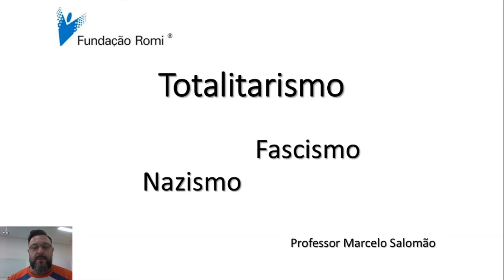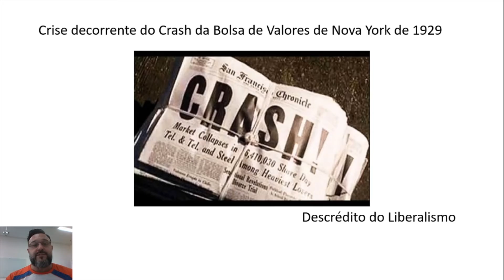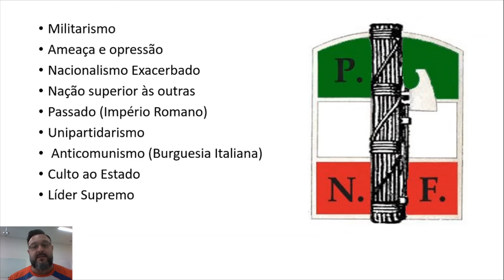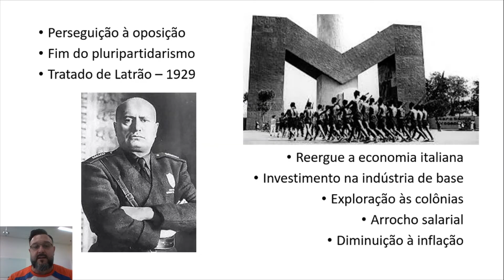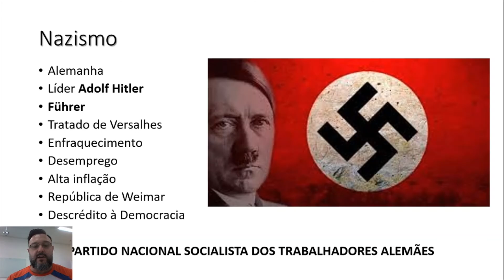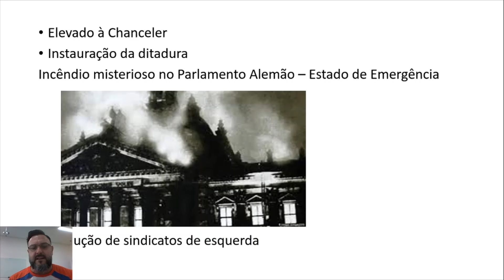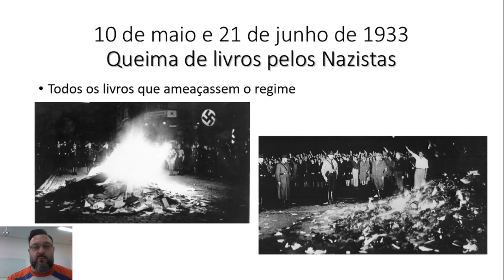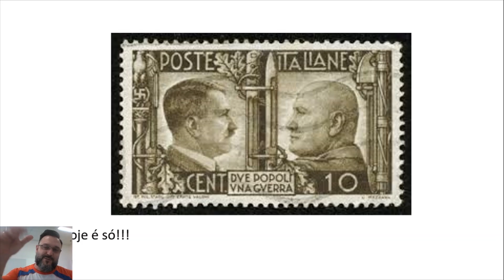Totalitarismo, Fascismo e Nazismo - Professor Marcelo Salomão